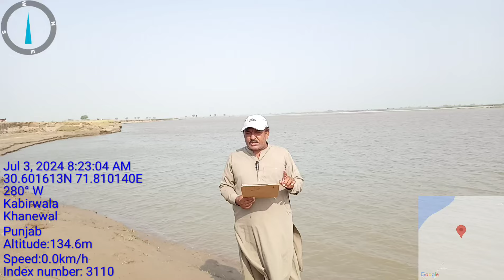Medium to high flood predicted in satluj Chenab Kabul by NDMA تمام دریاوں میں بہت اونچے درجے کے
Latest update of weather heavy rain all over Pakistan from 10 to 14 March موسلادھار بارش اور ژالہ باری
Latest update of weather/ fog/smog/Rivers موسم دریاوں سموگ اور فوگ کی تازہ ترین اپڈیٹ
Latest update of weather/Rivers موسم دریاوں سموگ اور فوگ کی تازہ ترین اپڈیٹ